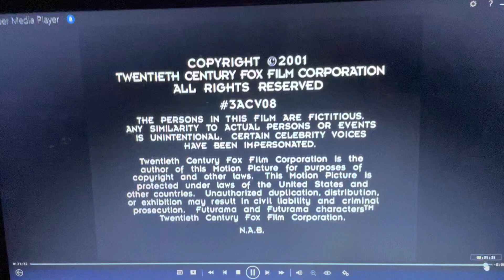The Curiosity Company/30th Century Fox Television (2001)